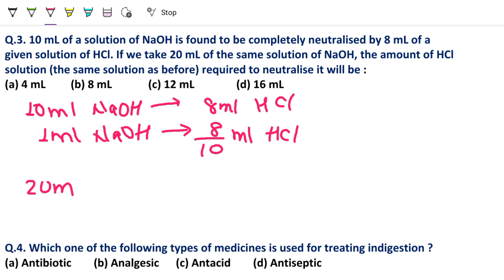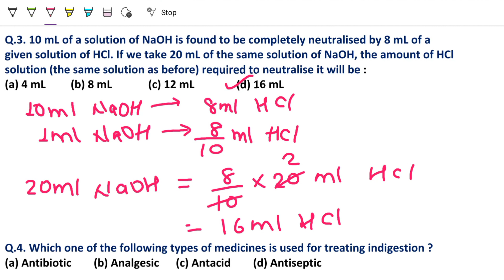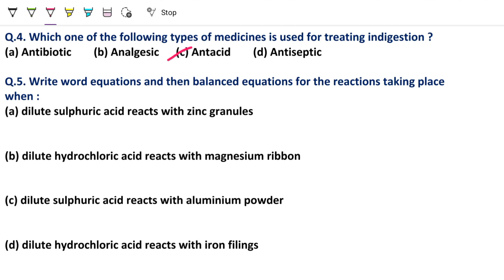A solution turn red litmus blue, it's pH is likely to be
1. A solution turns red litmus blue, its pH is likely to be
2. A solution reacts with crushed egg-shells to give a gas that turns lime-water milky.
The solution contains
3. 10 mL of a solution of NaOH is found to be completely neutralised by 8 mL of a
given solution of HCl. If we take 20 mL of the same solution of NaOH, the amount
HCl solution (the same solution as before) required to neutralise it will be
(a) 4 mL (b) 8 mL (c) 12 mL (d) 16 mL
4. Which one of the following types of medicines is used for treating indigestion?
(a) Antibiotic
(b) Analgesic
(d) Antiseptic
5. Write word equations and then balanced equations for the reaction taking
place when –
(a) dilute sulphuric acid reacts with zinc granules.
(b) dilute hydrochloric acid reacts with magnesium ribbon.
(d) dilute hydrochloric acid reacts with iron filings.